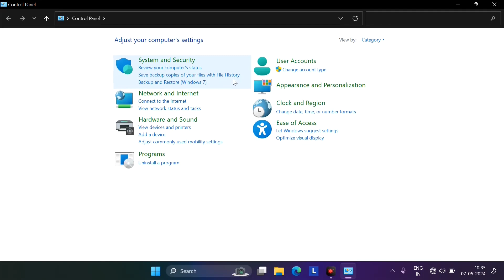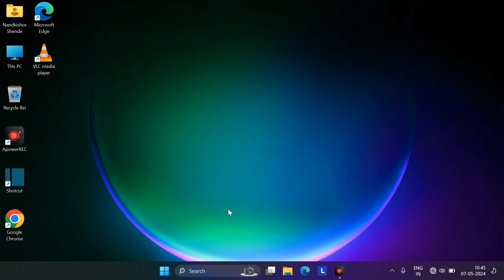How to Completely Uninstall XAMPP From Windows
𝙑𝙞𝙙𝙚𝙤 𝙃𝙞𝙜𝙝𝙡𝙞𝙜𝙝𝙩𝙨 :-

AAJAO! Mere Social Media Platforms par :-